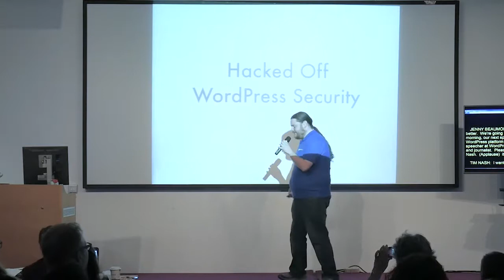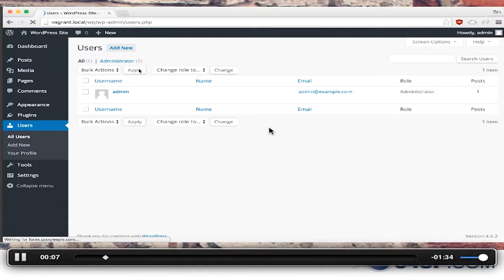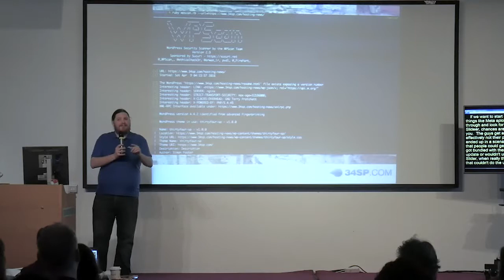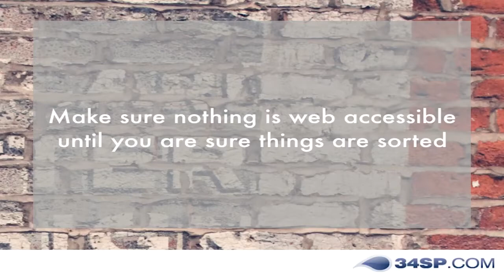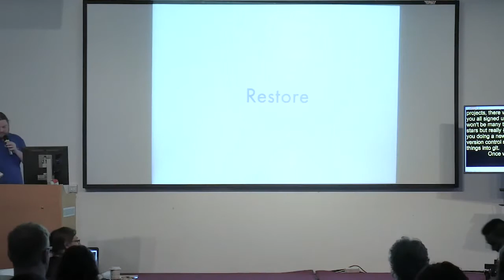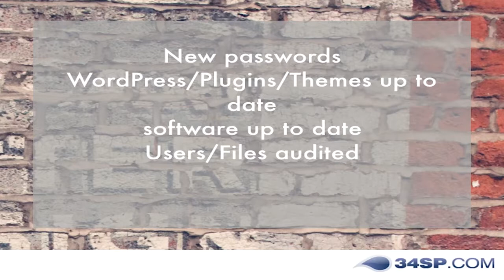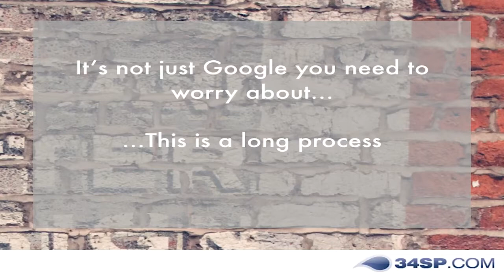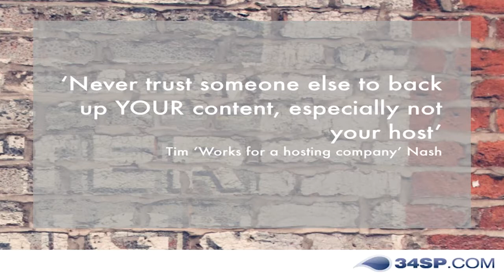Tim Nash: Hacked Off – Dealing with a Hacked WordPress Site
It could be a defacement, your server is sending thousands of viagra emails, or more subtle things like your WooCommerce transactions being syphoned away. Hacked sites cost the economy millions of pounds a year. For hosting companies they are an almighty pain. For site owners they feel like a violations. This talk will guide you through how you can identify hacks, what steps can be taken to remove such hacks as well as how we can prevent them in the future.